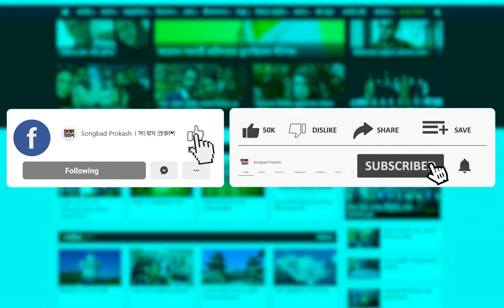নায়িকাগুলো খুব শর্ট শর্ট শাকিব ভাইয়ার সঙ্গে একদমই ম্যাচ করে না : জেনিফার জুই | Shakib Khan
নায়িকাগুলো খুব শর্ট শর্ট শাকিব ভাইয়ার সঙ্গে একদমই ম্যাচ করে না : জেনিফার জুই | Shakib Khan | Entertainment | Binodon Prokash